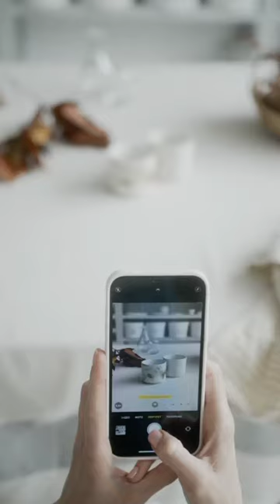"Personalized dog mugs"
New Stuff Gifts
Shopping & retail
I create funny, personalized coffee mugs and tumblers for anyone looking for a unique gift for a friend... or just for themselves.

"Cute dog mugs"
"Funny dog mugs"
"Handmade dog mugs"
"DIY dog mugs"
"Dog-themed mugs"
"Dog lover mugs"
"Unique dog mugs"
"Custom dog mugs"
"Gifts for dog lovers"
"Dog coffee mugs"
"Dog dad mugs"
"Dog mom mugs"
"Dog-shaped mugs"
"Dog mug collection"
"Best dog mugs"
"Adorable dog mugs"
"Dog mug unboxing"
"Ceramic dog mugs"
"Pug mugs"